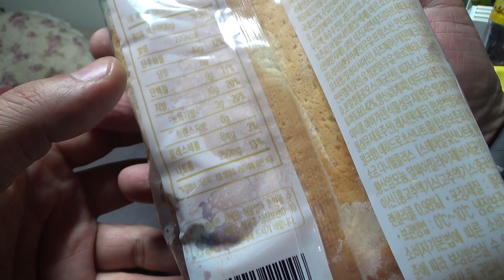통큰 피자 빵, 미니스톱 편의점의 피자맛 빵 구입 시식기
ministop에서 천원정도의 저렴한 가격에 판매를 해서 구입을 했는데, 피자빵이라기 보다는 빵에 살짝 피자맛을 첨가한 느낌이라고 할까요...
피자빵보다도 피자맛은 덜안데, 빵이라고 생각하면 괜찮지만, 피자라고 기대를 하시면 조금 실망을 할수도 있지 않을까 싶네요~